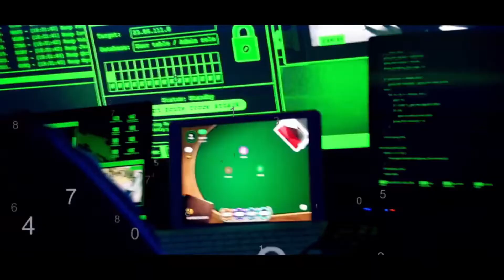ZOI JEFF COBY | Camila Gaming VS JeffCoby! Si pierdo ME RETIRO de free fire!!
★Welcome to Zoi Jeff Coby Channel. Join us now to receive our new videos.

To find out more about ZOI JEFF COBY visit:
ZOI JEFF COBY on Facebook:

★Copyright:
We allow anyone to make reaction videos but the video must remain branded under Zoi Jeff Coby (with our channel link) in the description box.